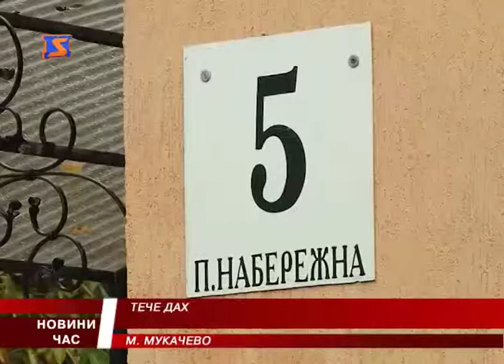Під дірявою крівлею